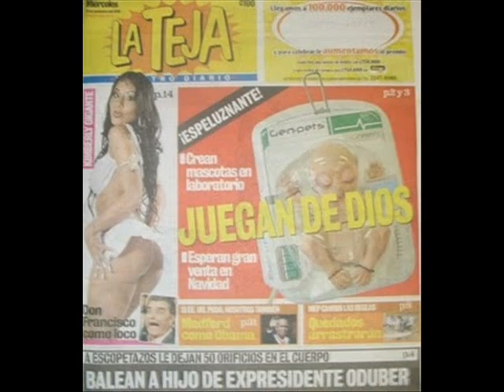Dirty Ass House: The Dirty Ass Cooking Show- Holiday Edition!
Episode 3 - Dirty Ass House: The Dirty Ass cooking show- holiday edition!

Josh and Megan create Christmas cookies of things they find around the house using things they find around the house.

Filmed on location at Casa De Gringos, Lourdes, Montes de Oca, San Jose, Costa Rica